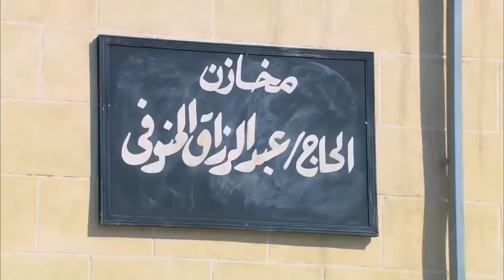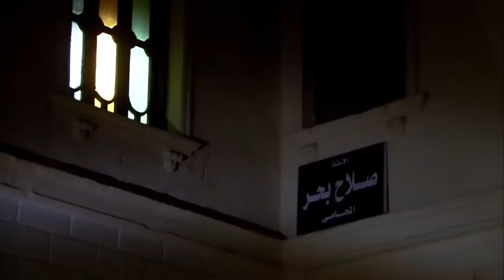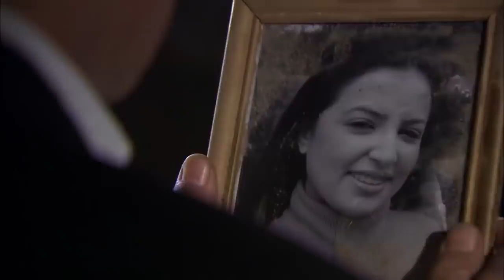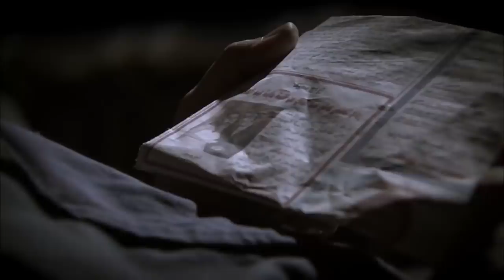حربي قرب ياخد حق المعلمة انشراح من رشوان بيه .. شوفوا عمل ايه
المسلسل بطولة: حسن الرداد, أيتن عامر, أحمد صفوت,ميس حمدان
إخراج: نادر جلال
أنتاج: محمد فوزي